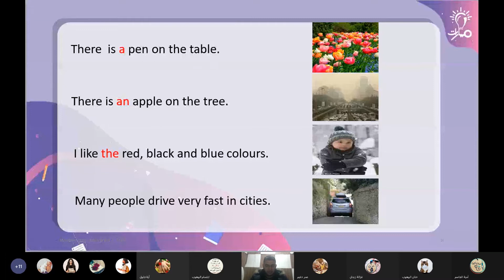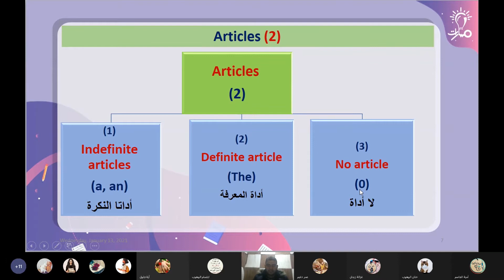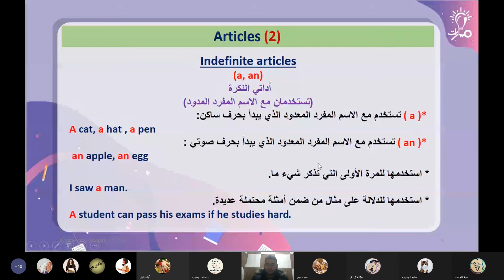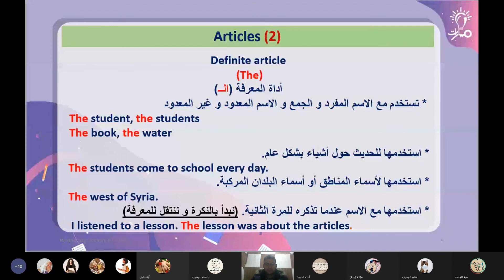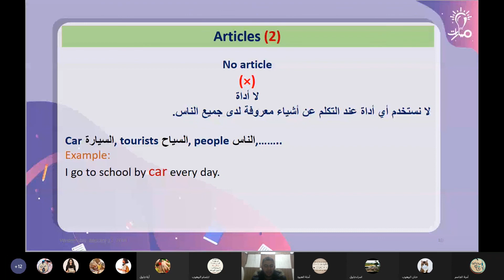شرح قاعدة أدوات النكرة والمعرفة في كتاب اللغة الغنكليزية للصف التاسع